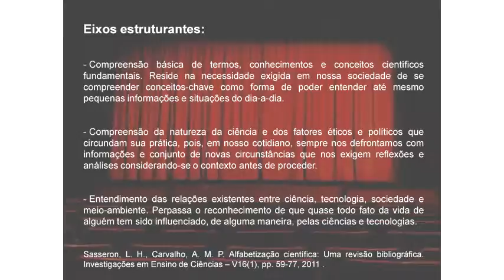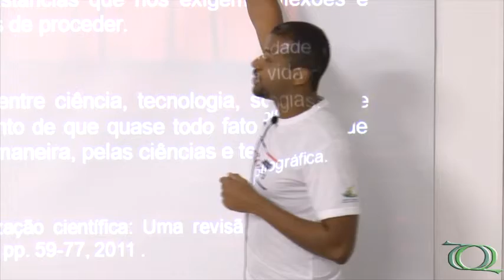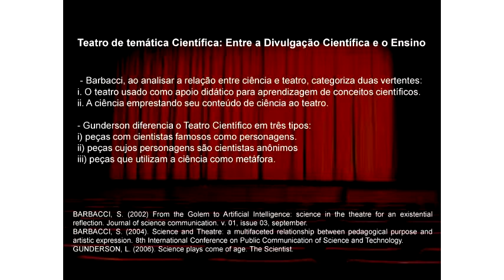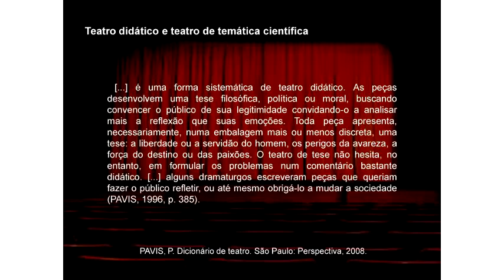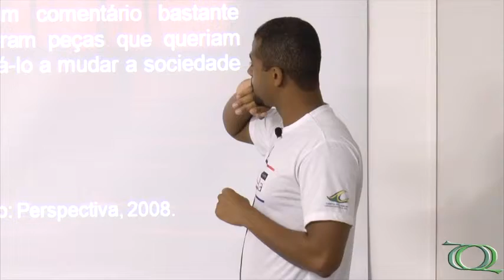VIII Ciência em Cena - Projeto Ciênica - Pt.4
Seminário Geral do VIII Ciência em Cena realizado pelo Programa de Pós-graduação em Química da UFSCar (PPGQ) e Núcleo Ouroboros de Divulgação Científica no auditório 01 Prof. Dr. José Carlos Nogueira do Departamento de Química da UFSCar no dia 07/08/2014.

4ª parte da palestra "Projeto Ciênica" do Prof. Dr. Leonardo M. Moreira (Universidade Federal do Rio de Janeiro/Campus Macaé Aloísio Teixeira).